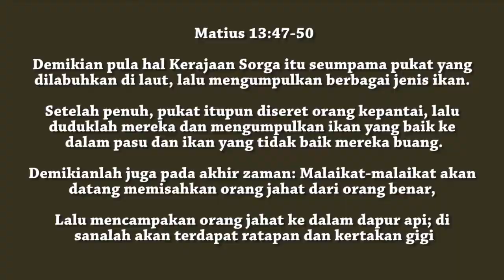Di Kumpulkan untuk di pisahkan